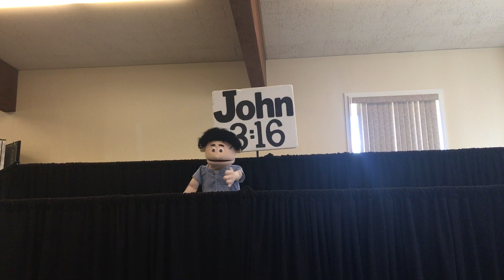Thank God I'm A Preacher Boy - Puppettude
Welcome, Pastor Cady!
10/22/2017